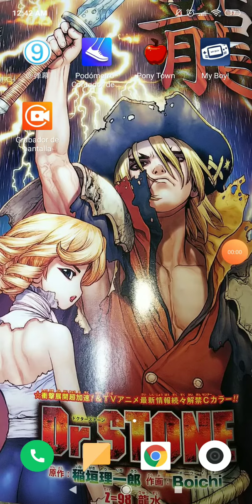15 de diciembre de 2019